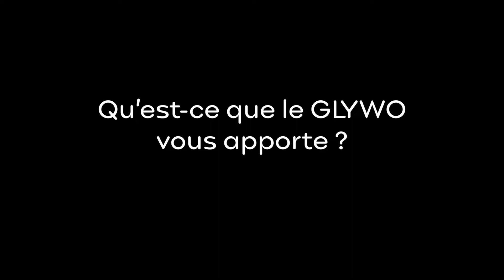Naviguer autour du monde : le rêve d'une vie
Partir naviguer autour du monde, c'est plus facile d'en rêver que de le faire. Quelques équipages de la flotte du GLYWO 500 expliquent dans cette vidéo en quoi le rallye les a aider à transformer le rêve en réalité.

Aller plus loin, se faire des amis, ne pas passer son temps à dire au revoir parce qu'on suit des routes différentes, profiter d'une assistance technique tout au longe du parcours ... ce sont quelques unes des bonnes raisons de choisir le GLY World Odyssey.

September 2021 - April 2024 🏁